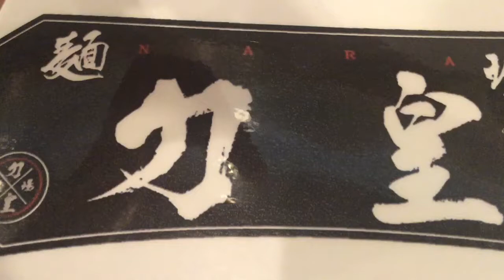麺場 力皇 ラーメン 奈良 天理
濃厚で美味しかったです。皆様も是非。^ ^